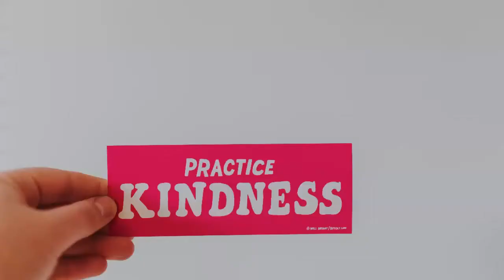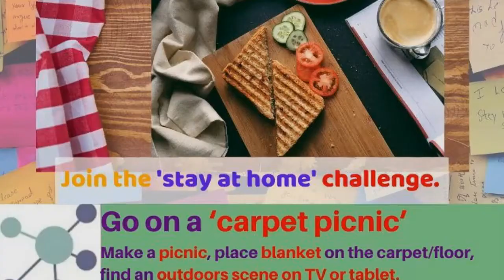Virtually Smart’s Community Activities For Those With No Access To An Outside Space